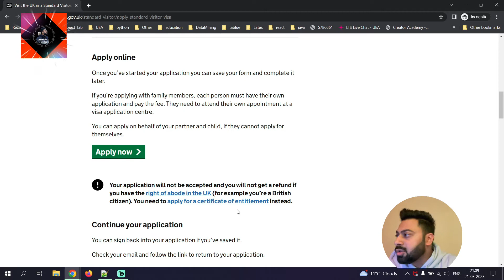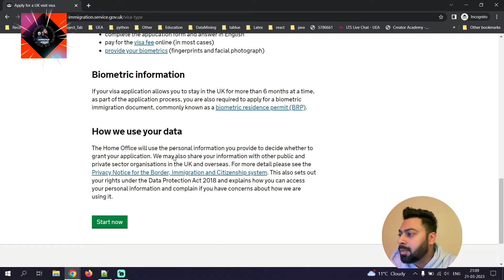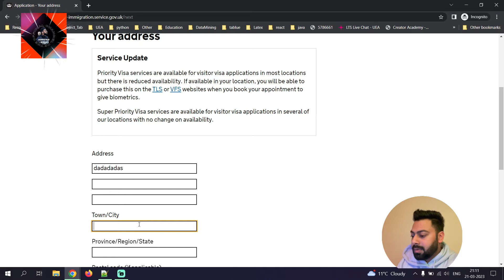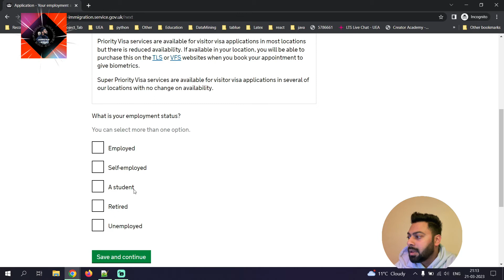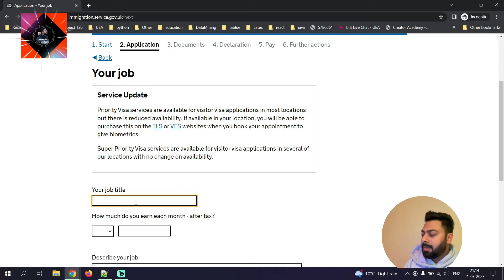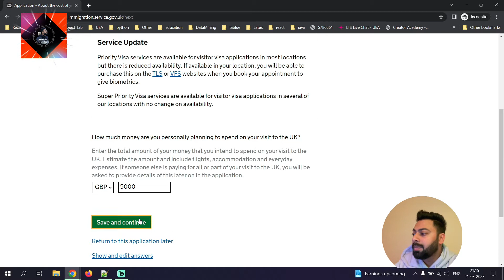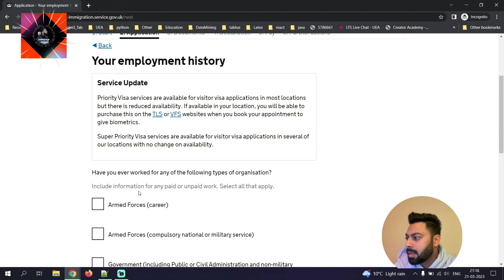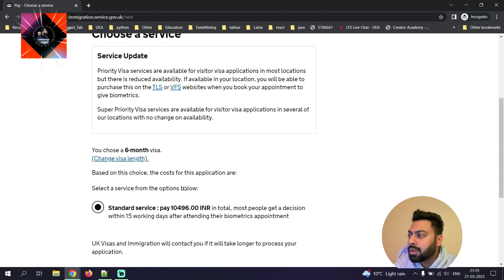How to apply UK TOURIST VISA Online Application ( Step-by-Step Guide ) 🇬🇧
Apply Online for UK TOURIST VISA : Application Process in 2023 ( Step-by-Step Guide )

Extra:
how to get uk visitor visa from india
how to get uk visitor visa from canada
how to get uk visitor visa
how to get uk visit visa from pakistan
how to get uk visit visa
How to apply for UK Tourist Visa | Apply Online | Apply UK Visitor Visa From India 2023 | Part 2
UK Visitor Visa 2023 | Application Demo - Part 2
How to Apply for Uk Tourist Visa From India 2023 | How To Get UK Tourist Visa 2023 | Document List - Part 1 🇬🇧
How to apply UK Visitor Visa 2023 | step by step UK Tourist Visa | How to fill UK visa | Visit Visa
How to apply for uk tourist visa from India 2023
UK Visa Process | How to apply UK visa | UK Form Punjabi Travel Couple | Ripan & Khushi | UK Tourist
uk tourist visa convert work permit
uk tourist visa apply
uk tourist visa kaise apply kare

Hey Friends,

Welcome to Abroad Kick YT Channel to get the Student life Insight, UK student visa process, and Other details related to immigration.